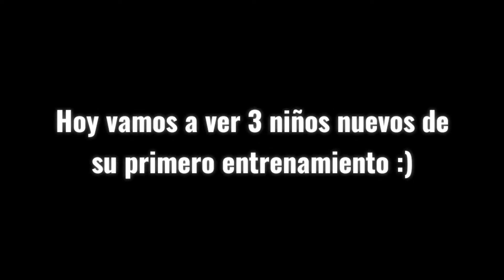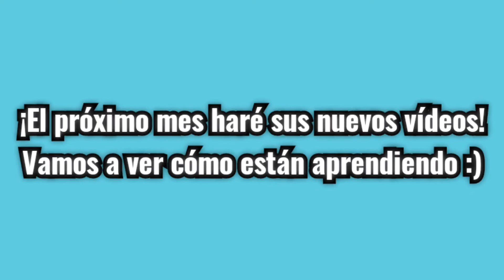¡3 niños nuevos! Bienvenidos a Takkyú Dojo Moquegua :)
El video de hoy es 3 niños nuevos que recién comenzaron el Tenis de Mesa.

Vamos a ver sus primeros entrenamientos.

Angel tiene 3 años :)

Valeria tiene 4 años :)

Yahaila tiene 5 años :)

Yo también quería empezar desde pequeño cómo ellos (T_T)jaja

Pero, Takkyú (Tenis de Mesa) no importa edad, cuándo quiera y pueda, es momento de empezar!!